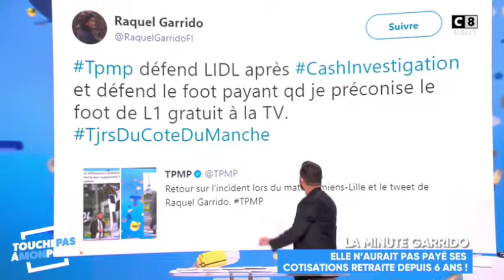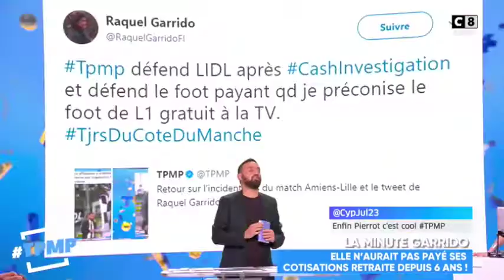Le coup de gueule de Pierre Ménès contre Raquel Garrido dans TPMP